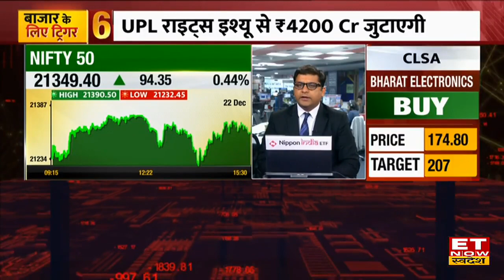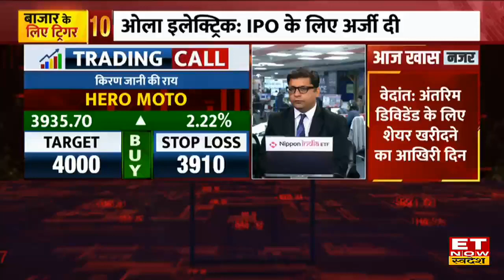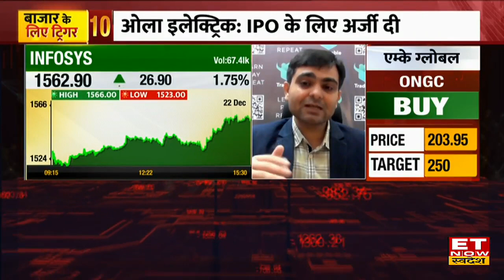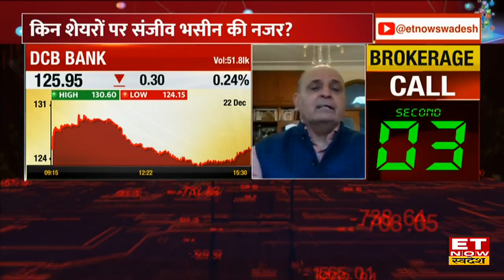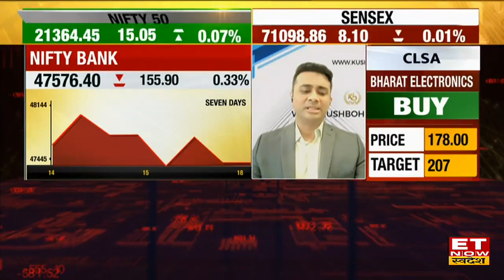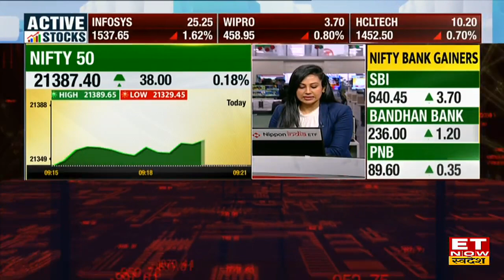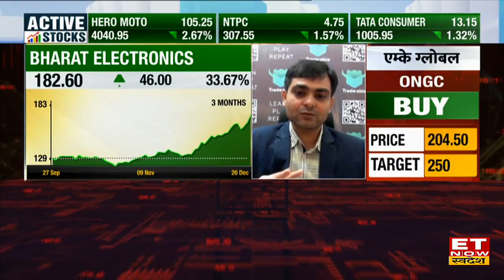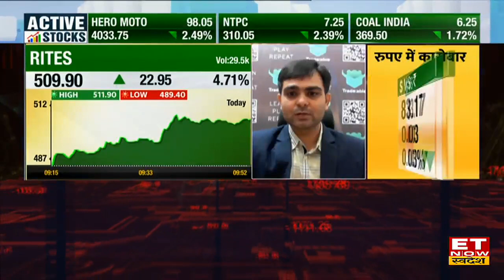Share Market में साल के आखिरी हफ्ते में तगड़ी रैली, 21460 के ऊपर Nifty और Sensex 314 अंक उछला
Share Market Latest News : ग्लोबल बाजारों से मिले नरम संकेतों से घरेलू शेयर बाजार में धीमी चाल दिखाई दे रही है। इस समय Nifty 95 अंकों की तेजी के साथ 21,444.80 के स्तरों पर कामकाज कर रहा है और Sensex 266 अंकों की तेजी के साथ 71,373.92 के स्तरों पर कामकाज कर रहा है। NMDC , Hero Moto , Adani Enterprises , Coal India के शेयरों में अच्छी तेजी है।